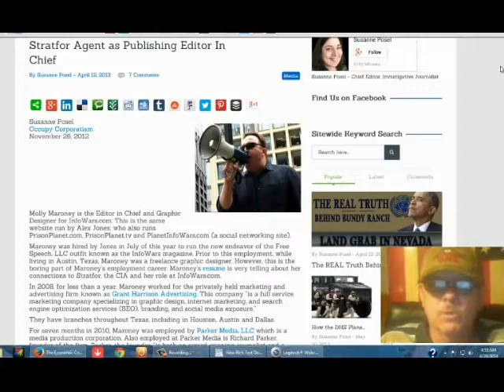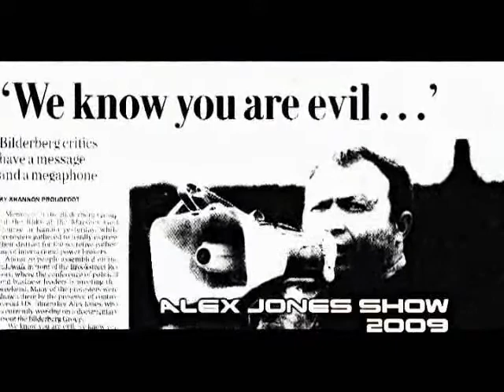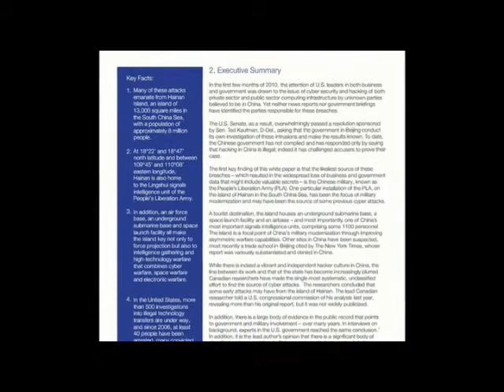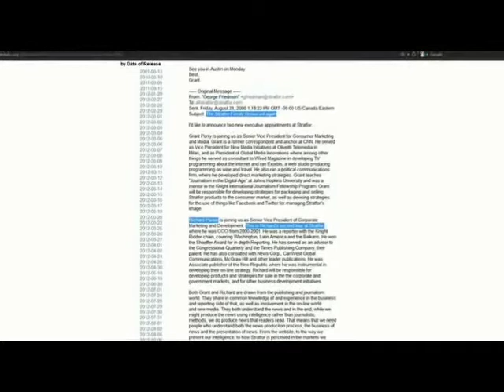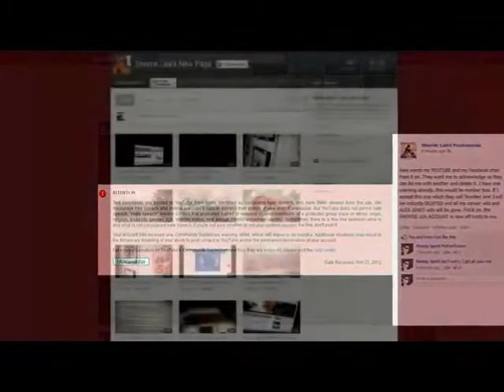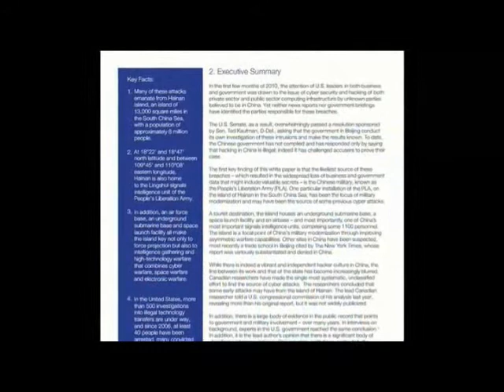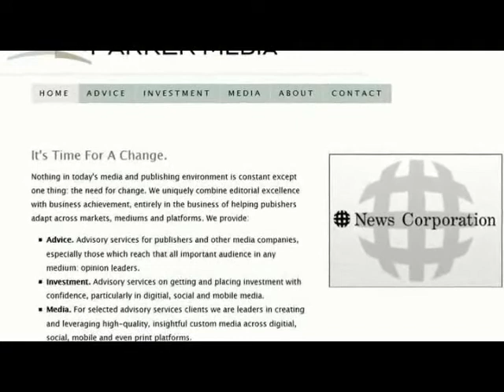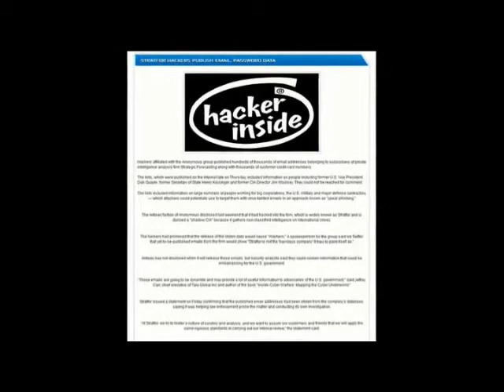The Real Truth About Alex Jones